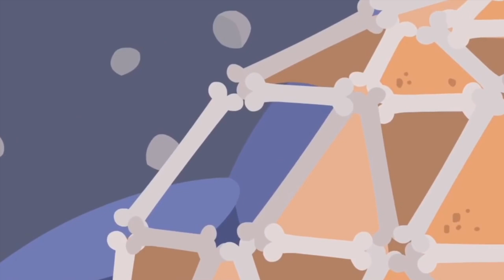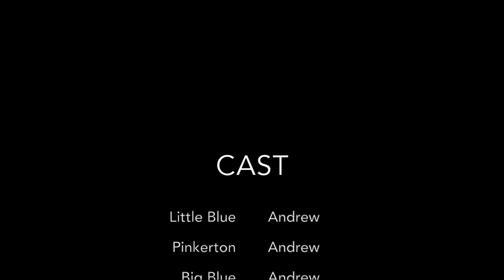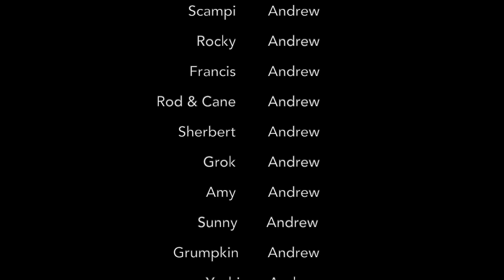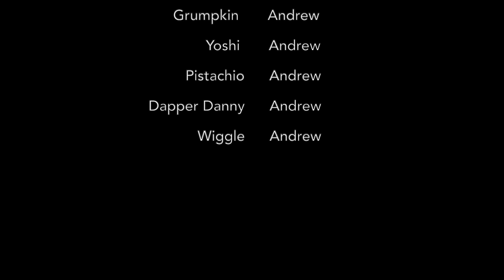Endless Wordplay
2023 | PG | 31min